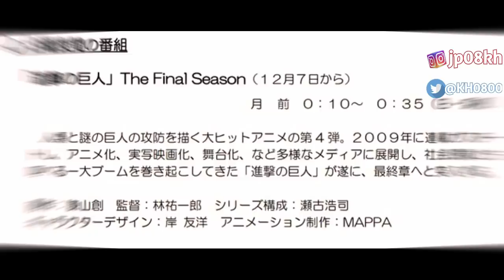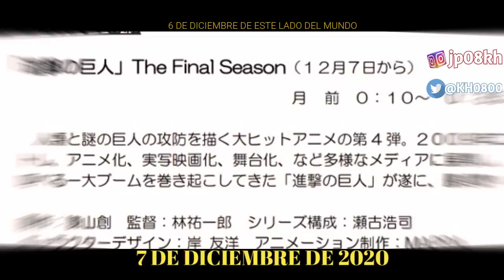7 DICIEMBRE DE 2020: SHINGEKI NO KYOJIN THE FINAL SEASON )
Shingeki no kyojin, ACABA DE APARECER EN LA PROGRAMACIÓN DE LA PÁGINA NHK PARA ESTE 7 DE DICIEMBRE 2020.